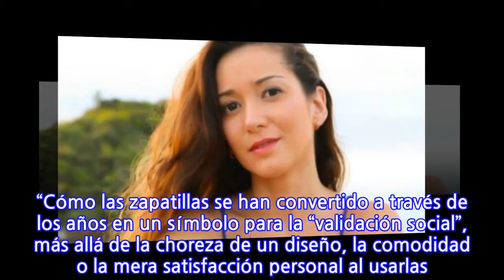Monserrat Torrent emitió reflexión por aglomeración en Mall Plaza Vespucio: Hasta...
Durante la jornada de hoy el tema que se tomó la pauta fue una larga fila en el Mall Plaza Vespucio, debido al lanzamiento de un nuevo modelo de zapatillas, lo que causó indignación en las redes sociales. “Cómo las zapatillas se han convertido a través de los años en un símbolo para la “validación social”, más allá de la choreza de un diseño, la comodidad o la mera satisfacción personal al usarlas. Hay que tenerlas para poder ser ‘parte de’“, partió comentando la animadora de “Así Somos”. El mensaje de Torrent recibió múltiples respuestas, pero uno destacó. Se trató de una réplica del deportista Claudio Bravo, quien se unió al rechazo de “Monty”. “Parte de: la estupidez, es increíble que una prenda pueda reclutar tantos idiotas y en un mismo lugar“, sostuvo el arquero. Revisa aquí los mensajes:
INFORMATION
• Source: radioagricultura